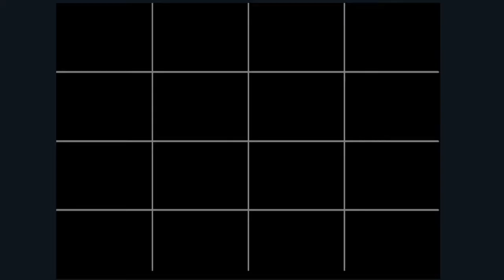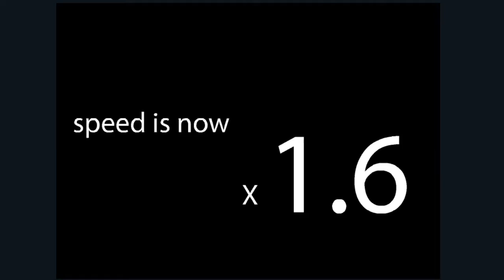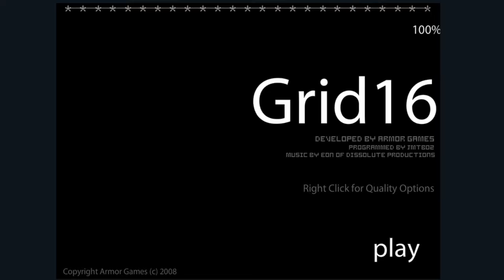FLASH GAMES????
POTENTIAL EPILEPSY WARNING. We don't think it should be that bad, but we wanted to make sure you pals are alright - Miguel

it's been barely a year and we've already resorted to this